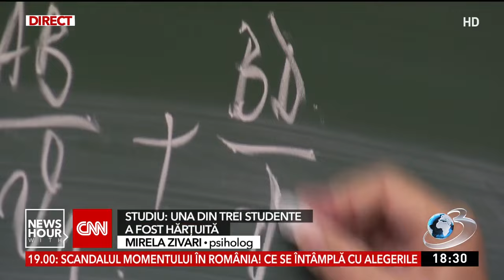Hărţuirea sexuală în universităţi, un fenomen alarmant în România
După ce au trăit cu frică, neputință și vinovăție, tot mai mulţi studenţi, victime ale agresorilor sexuali de la catedră, își fac curaj și vorbesc. Multe alte victime, lipsite de ajutor, tac însă în continuare, de teamă că NU vor fi ascultate, crezute și ajutate de autorități. Un studiu arată că doar o treime dintre victime au încredere în oamenii legii, în astfel de cazuri. Tema a fost lansată de colegii noştri de la Ştirile Dimineţii. Cum pot fi ajutate victimele vedeţi în materialul următor